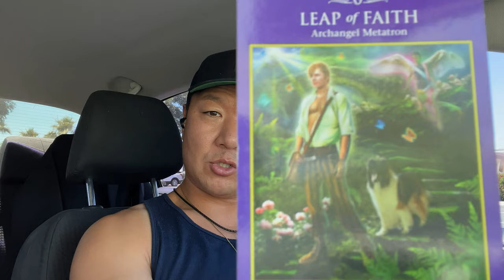Embrace Your Uniqueness, Own Who You Are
Be Yourself! And forget anyone and anything that tries to make you feel guilty, wrong, or ashamed for it.